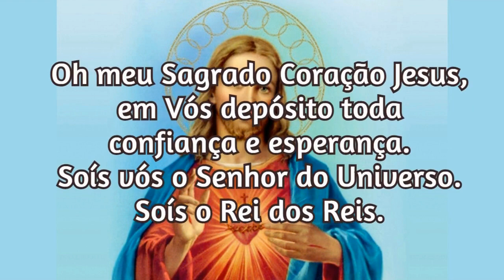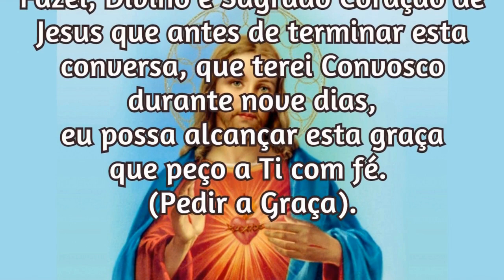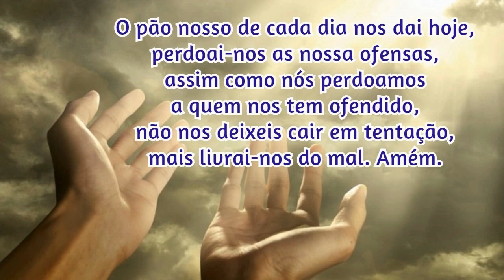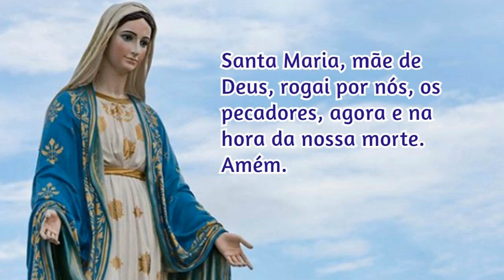10/03/2023 Oração para Pedir uma Graça ao Sagrado Coração de Jesus